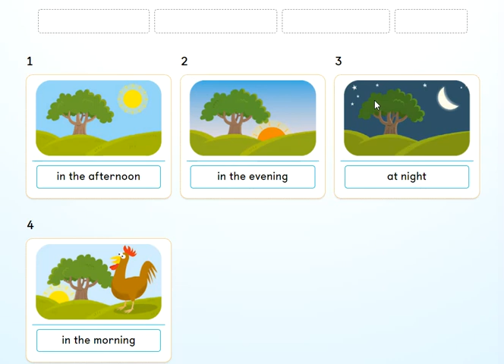Unit 5 - PB pg. 56 - Activity 3.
"In the morning - in the afternoon - in the evening - at night".